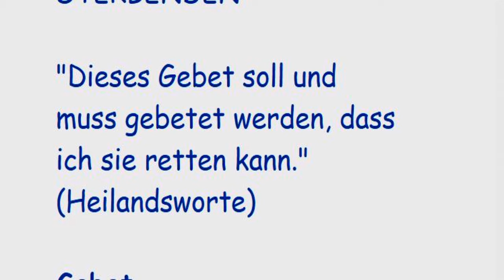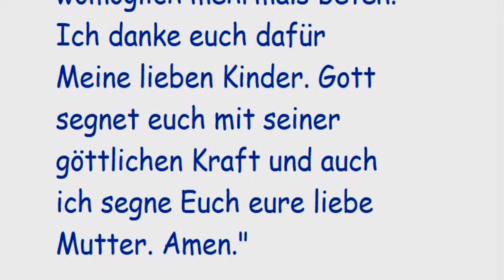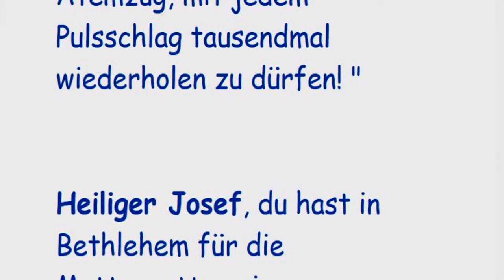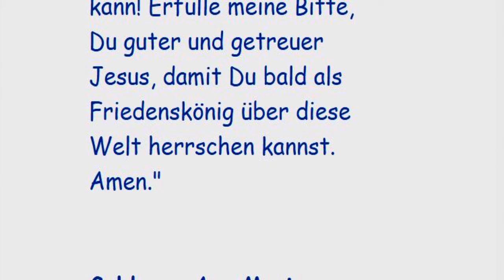STELLVERTRETEND REUE ERWECKEN FÜR ALLE STERBENDEN